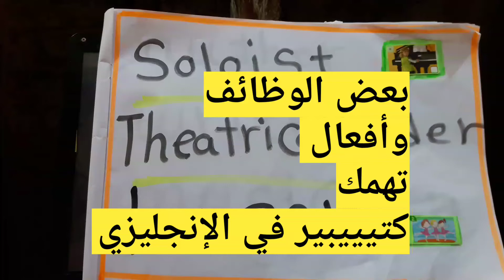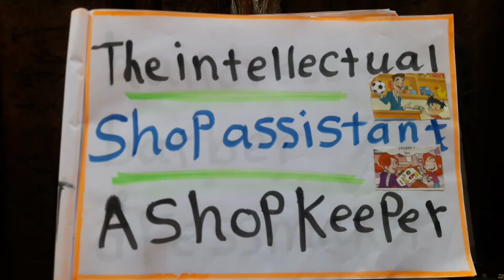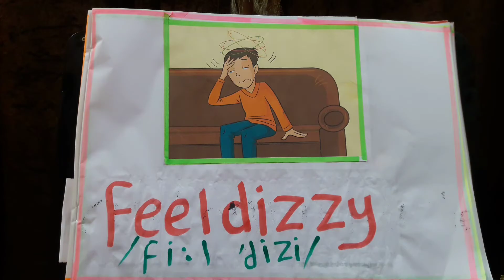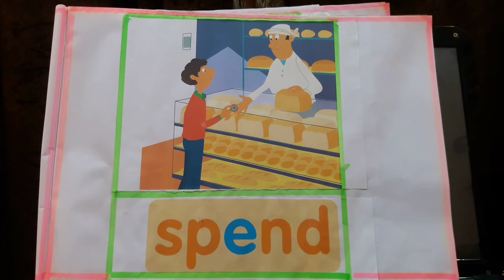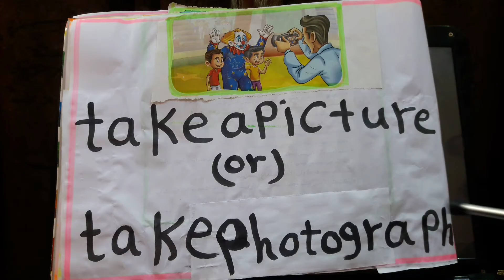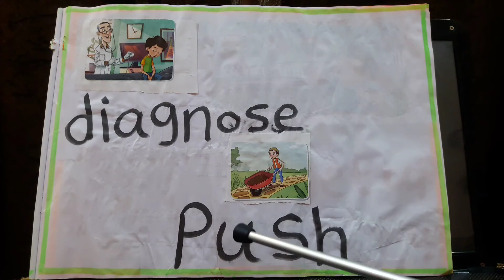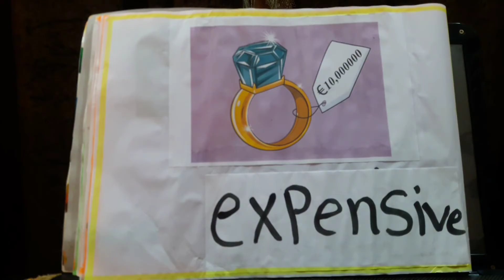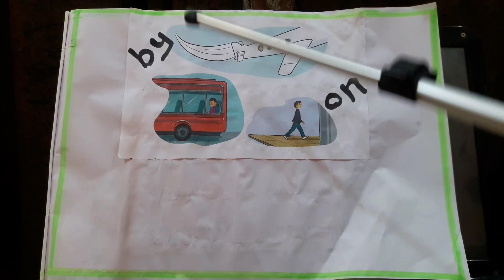بعض الوظائف وأفعال وكلمات بنستخدمها كتيير في الإنجليزي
تعلم اللغة الإنجليزية ميس حنان الشريف
Mrs Hanan Alshreef
بعض الوظائف بالانجليزي
الأمراض  cough cold headache earache
كلمات
أفعال wait  eat play writer
كلمات خاصة بالسفر
passport,passenger,coin,money,